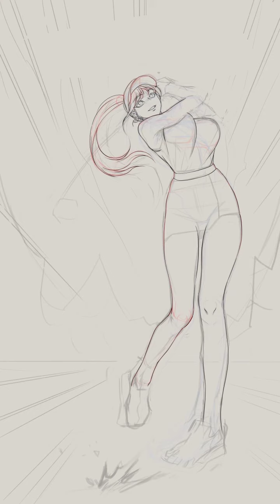Golf | Clip Studio Time-Lapse